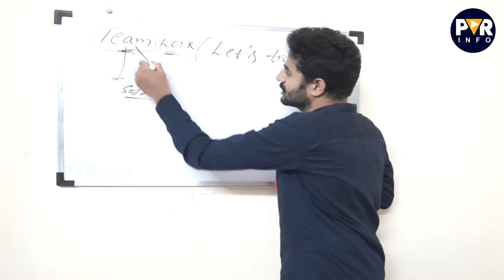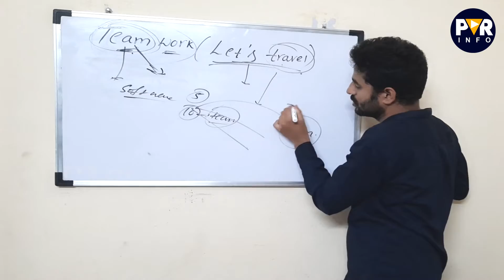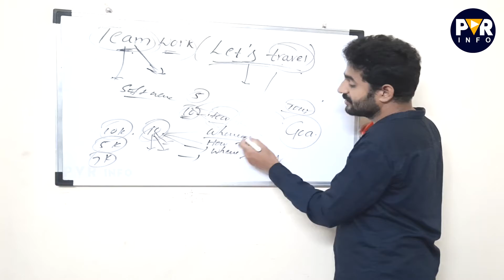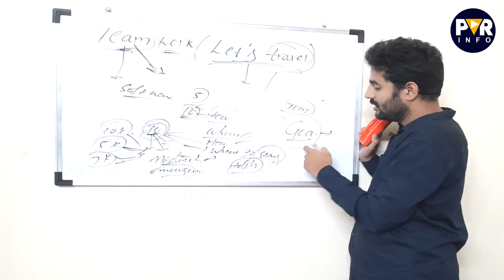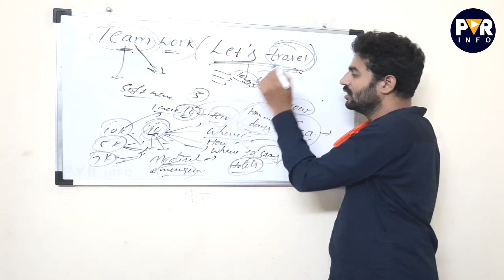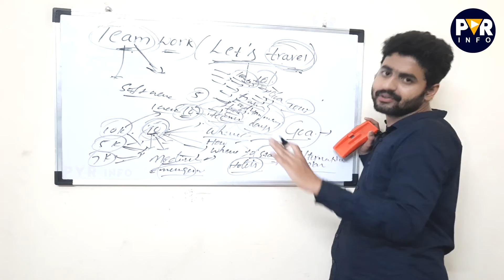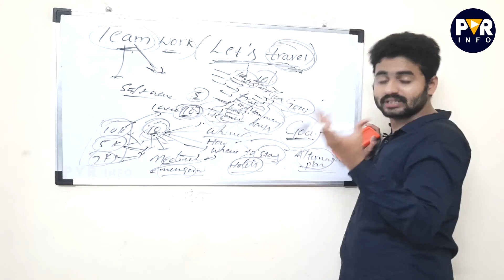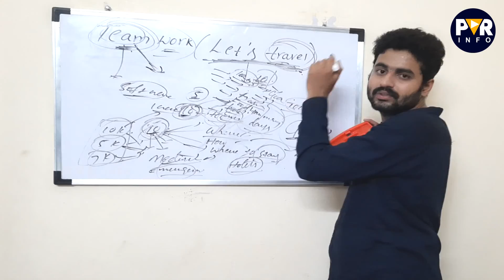Teamwork ( Let's Travel Activity) | Soft Skills Trainer Ram PVSK | PVR Info